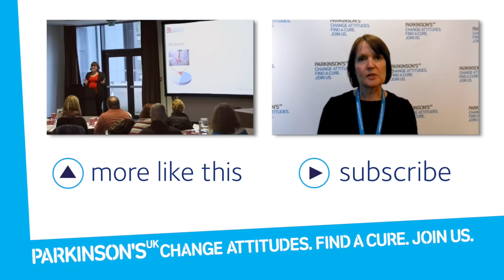Could a dementia drug prevent falls in Parkinson's?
Dr Emily Henderson talks about a dementia drug that could help prevent falls in Parkinson's patients.